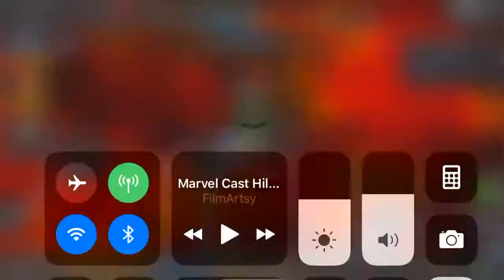Node 34: Corvus vs Corvus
SH10 versus Chinese alliance